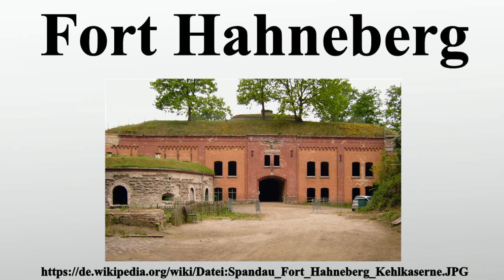Fort Hahneberg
Vielen Dank für Ihre Unterstützung:

Das Fort Hahneberg, am äußersten Westrand Berlins gelegen, gilt als letzter Festungsneubau in Deutschland.Es wurde im Jahr 1888 nach sechsjähriger Bauzeit fertiggestellt.

Bild-Copyright-Informationen
Urheber Info: Norhei at de.wikipedia
Lizenz: Public domain
Urheber: